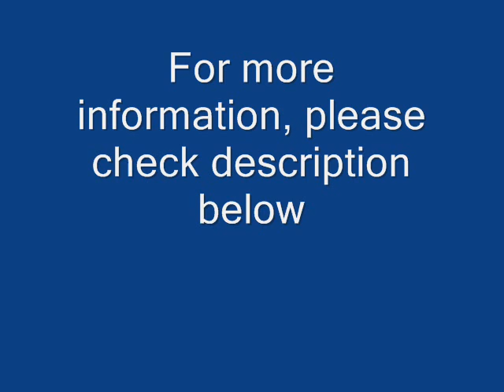Keurig K130B130 Brewing System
Click here for detail about Keurig K130/B130 Brewing System

    Choice of 1 cup size (8 oz.)
    Single-use water reservoir
    Pictorial instructions
    Mug sensor
    Energy Savings Mode - Auto Off